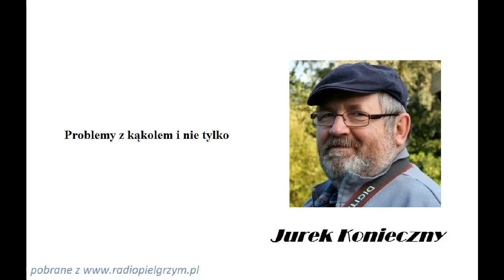Jurek Konieczny Problemy z kąkolem i nie tylko